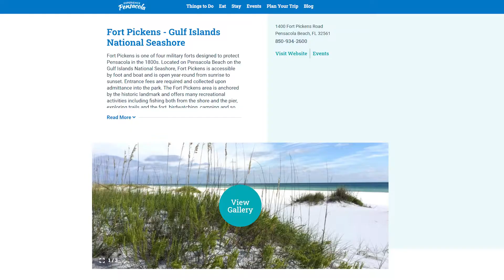Get Better At Aikido - Vlog #57 | What's Your Why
Why you want to do Aikido is an important part of getting better at Aikido.  In this episode, I have a candid conversation with Anna about what your why is.

I did a book review a while back on a book titled, "Talent is Overrated, what separates world class performs from everyone else."  In this book, the number 1 thing that helps you get better at something is knowing your why.